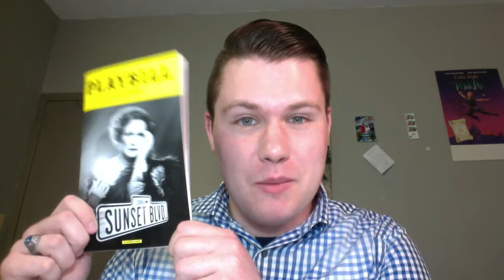RYE REVIEWS: SUNSET BOULEVARD ON BROADWAY!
Check out RyeTheNewGuy.com review of the new production of Andrew Lloyd Webber's classic hit, Sunset Boulevard starring Glenn Close! Catch it at the Palace Theatre until June 25th. What did I love? What did I not? What is the ONE THING you MUST KNOW before seeing this show? I explain everything in the video!

Keep up with all the latest news, interviews, and reviews in the world of entertainment only at RyeTheNewsGuy.com !